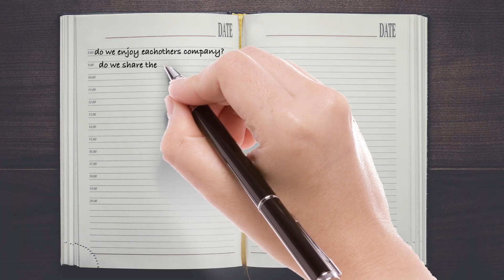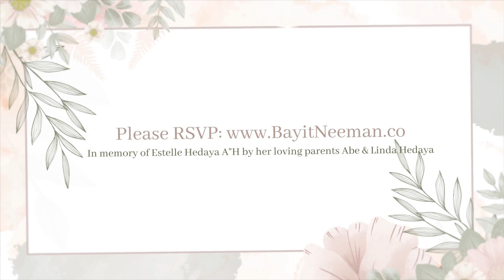Bayit Ne’eman Promo Video